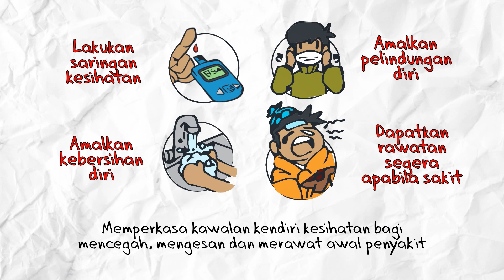Teras Agenda Nasional Malaysia Sihat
Agenda Nasional Malaysia Sihat (ANMS) merangkumi 4 Teras yang merupakan sebagai 'new deal' melalui pembudayaan hidup sihat dan kelestarian persekitaran yang menyokong.